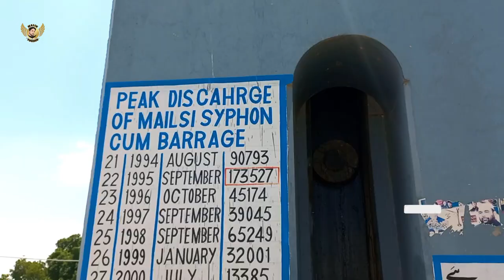Head Syphon Satluj River 🇮🇳 🇵🇰 | 8th Wonder of the World.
About this video:

In English:
Local people here also call it the 8th wonder of the world.
This head syphon is located in Vehari Tehsil Melsi South Punjab.
A river flows above it, and a canal flows below it.
It is about 35 feet deep from the river and is roofed over.
The project was started in 1960 during the tenure of General Ayub and completed in 1964
The head siphon was built by British engineers and eight countries, including the United States, Great Britain, and Germany.
It is the second largest siphon in the world.
1960 Indus Basin Treaty, Sutlej River water was sold to India in the Indus Water Treaty, so the river remains mostly dry.
The river can carry 429,000 cusecs of water.
This canal is coming from river Ravi, and this underground canal is known as Sidnai Mailsi Bahawal Link Canal. This canal further irrigates Yazman, BahawalpurAhmedpur Sharqia

In Urdu:
یہاں کے مقامی لوگ اسے دنیا کا آٹھواں عجوبہ بھی کہتے ہیں۔
 یہ ہیڈ سائفن ضلع وہاڑی تحصیل میلسی جنوبی پنجاب میں واقع ہے۔
 اس کے اوپر سے دریا اور نیچے نہر بہتی ہے۔
یہ نہردریا سے  تقریبا 35 فٹ گہری ہے اور اسکے اوپر چھت ڈالی گئی ہے۔
 یہ منصوبہ جنرل ایوب کے دور میں 1960 میں شروع ہوا اور 1964 میں مکمل ہوا
ہیڈ سائفن کو برطانوی انجینئرز اور آٹھ ممالک نے مل بنایا جن میں امریکہ، برطانیہ،  جرمنی شامل ہیں۔
یہ دنیاکا دوسرا بڑا سائفن ہے۔
1960 سندھ طاس معاہدہ ، دریائے ستلج کا پانی انڈس واٹر ٹریٹی میں بھارت کو فروخت کیا گیا تھا اس لیے دریا زیادہ تر خشک رہتا ہے
 دریا میں سے429000 کیوسک پانی گزر سکتا ہے۔
یہ نہر دریائے راوی سے آرہی ہے ، اور یہ زیر زمین نہر سدنائی میلسی بہاول لنک کنال کے نام سے یہ نہر جانی جاتی ہے،یہ نہر آگے یزمان، بہاولپور، احمد پور شرقیہ کو سیراب کرتی ہے۔